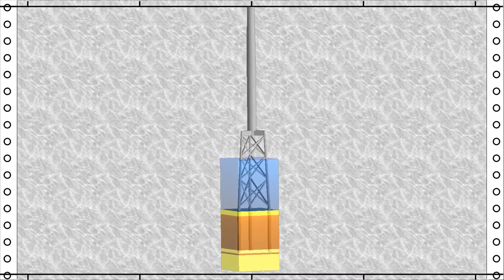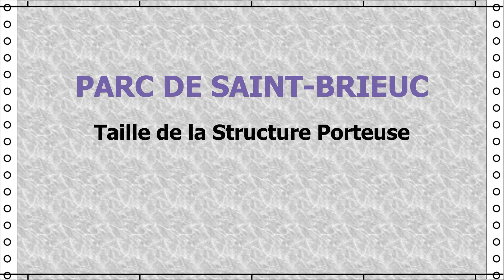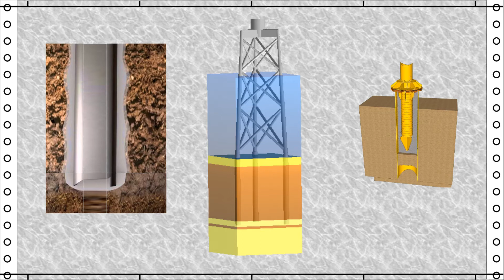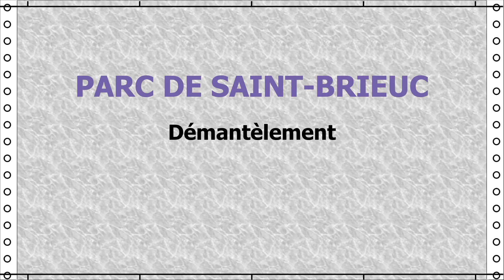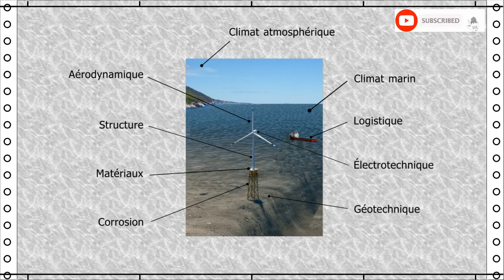Qu’y a-t-il sous les éoliennes | éolien #1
Le projet du parc éolien de Saint Brieuc charrie plusieurs controverses, les unes environnementales, les autres plus techniques. Les médias qui les relaient ne sont pas toujours justes. Cette vidéo utilise ce prétexte pour présenter ce qu’on trouve sous les éoliennes, autant celles qui sont en mer que celles qui sont sur terre. En discutant des différents types de fondations, on comprend mieux ce qui soutient les éoliennes. Cette vidéo égrène les chapitres suivants :
0:00 - Présentation de la ferme de Saint-Brieuc
1:31 - Anatomie générale : Généralités
2:35 - Anatomie générale : Principaux composants
3:48 - Anatomie générale : Types
4:40 - Saint-Brieuc : Type de la structure porteuse
4:57 - Saint-Brieuc : Taille de la structure porteuse
5:40 - Saint-Brieuc : Présence de Béton
6:33 - Saint-Brieuc : Démantèlement
7:27 - Conclusion

consulté le 23 août 2021
consulté le 21 mai 2021

SigmaIO vise à promouvoir l’application des technologies numériques à l’industrie de la construction par des moyens adaptés au contexte local.
Les thèmes abordés couvrent toutes sortes d’infrastructures : depuis la case individuelle jusqu’au développement des villes en passant par les installations agro-pastorales et les systèmes de transport.